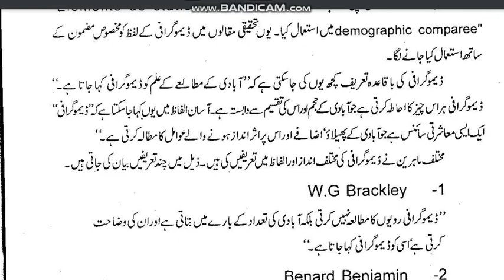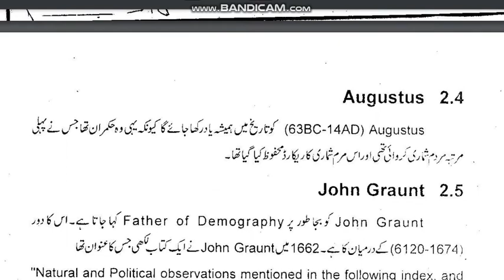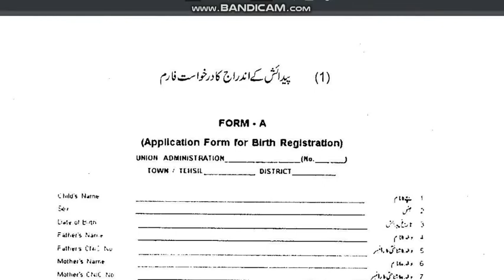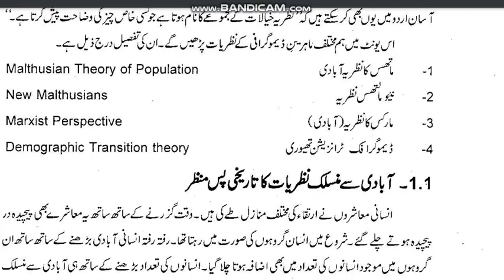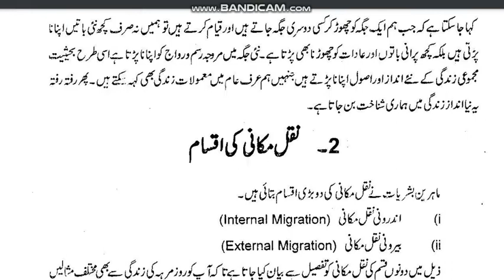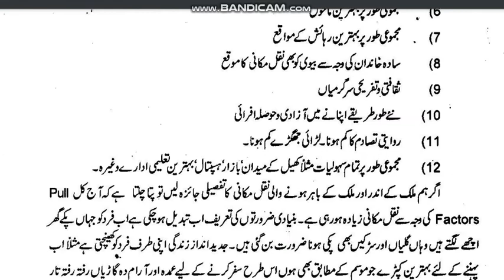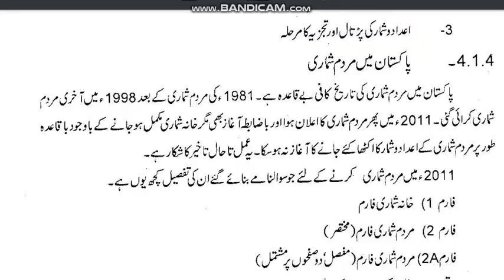AIOU Code 414 Solved Asignment No.1 Spring 2021 || Subject: Demography || Level: Bachelor/BA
Subject: Demography
Solved Assignment No.2
Level: Bachelor (BA/BS/AD/B.Com)
Credit: Half
Semester: Spring 2021

NOTE:
Dear Students!
 Amen!